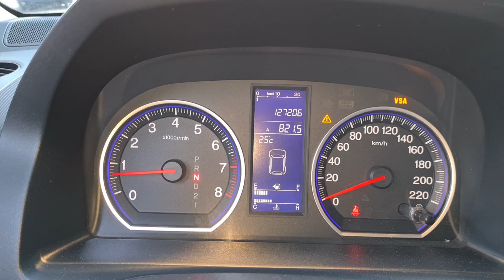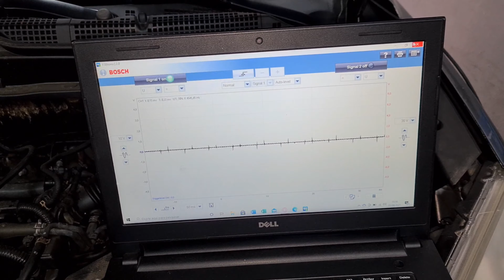CRV luz de injeção eletrônica piscando no painel